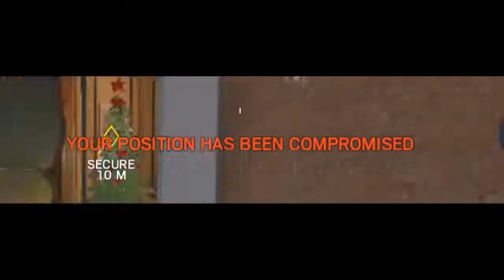THINK LIKE THE ENEMY! | RAINBOW SIX SIEGE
any game recommendations??
idk lol
oh btw the music is

My Hero Academia OST - You Say Run + Jet Set Run (You Say Run v2)

Soo ya lol